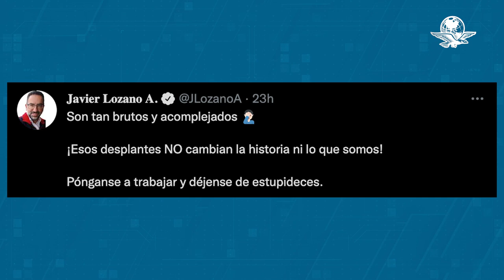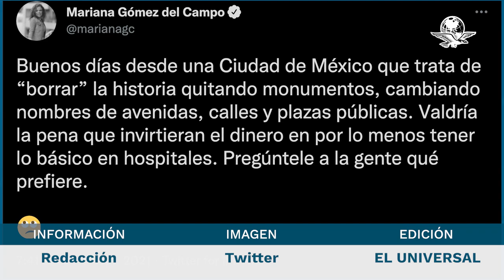Una arbitrariedad quitar monumentos, dice Calderón; Clouthier le recuerda la Estela de Luz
“Son tan brutos y acomplejados ¡Esos desplantes NO cambian la historia ni lo que somos! Pónganse a trabajar y déjense de estupideces”, dijo Javier Lozano sobre la sustitución de la estatua a Colón en Reforma